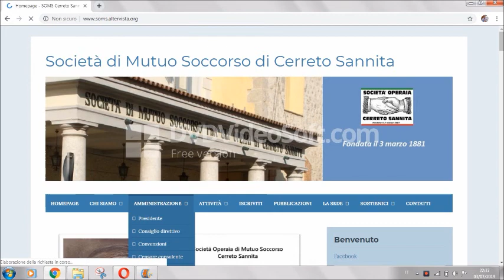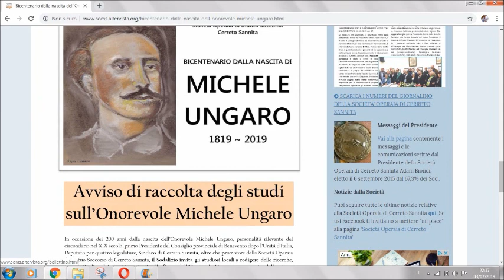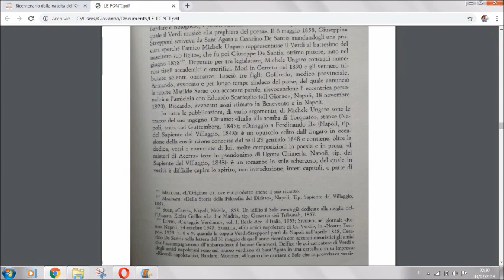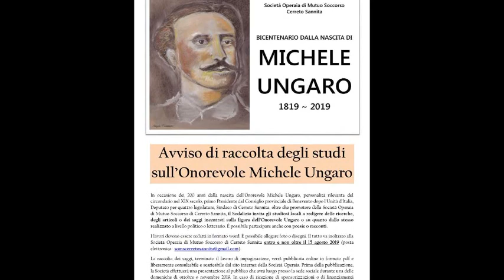Partita la raccolta degli studi storici su Michele Ungaro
La società operaia di Mutuo Soccorso di Cerreto Sannita ha in cantiere una serie di iniziative che dureranno tutto l’anno per commemorare l’Onorevole Michele Ungaro, personalità rilevante del circondario, uomo politico e letterato vissuto tra il 1819 e il 1890

Michele Ungaro fu deputato per quattro legislature (dalla IX alla XI), sindaco di Cerreto Sannita e primo presidente del Consiglio provinciale di Benevento dopo l’Unità d’Italia. Si adoperò all’indomani dell’unificazione per dotare la neonata provincia di infrastrutture adeguate e per rilanciare l’economia locale attraverso diverse iniziative a sostegno in particolare di contadini e allevatori. Fu il promotore della Società Operaia di Cerreto Sannita, concepita per sostenere moralmente ed economicamente gli operai e gli artigiani cerretesi, migliorando al contempo la loro istruzione. Tradusse una intera enciclopedia dal francese all’italiano e fu autore di diversi saggi politici oltre che di deliziose poesie.

Il programma, elaborato dal Consiglio direttivo il 23 marzo e convalidato dall’Assemblea dei Soci lo scorso 5 maggio, prevede una serie di conferenze, visite guidate e mostre alle quali si uniranno alcune iniziative dedicate unicamente alle scuole. Il primo passo delle celebrazioni del bicentenario è costituito dall’invito, rivolto a studiosi ed appassionati di storia, a redigere saggi storici, articoli, poesie o racconti riguardanti l’Ungaro, il suo impegno politico e la sua produzione letteraria.

La raccolta dei saggi, terminato il lavoro di impaginazione, verrà pubblicata online in formato pdf e liberamente consultabile e scaricabile dal sito internet della Società Operaia. Prima della pubblicazione, la Società effettuerà una presentazione al pubblico che avrà luogo presso la sede sociale durante una delle domeniche di ottobre o novembre 2019. In caso di ricezione di sponsorizzazioni o di finanziamenti adeguati, si procederà anche alla stampa di copie cartacee.

I lavori devono essere redatti in formato word. È possibile allegare foto o disegni. Il tutto va inoltrato alla Società Operaia di Mutuo Soccorso di Cerreto Sannita entro e non oltre il 15 agosto 2019 (posta elettronica: ).

Il logo del bicentenario è costituito da un ritratto dell’Onorevole Michele Ungaro realizzato dalla giovane artista Angela Tammaro utilizzando penna, gessetti e caffè.